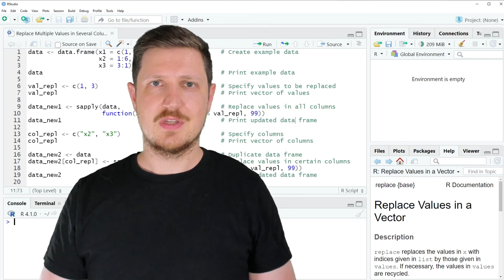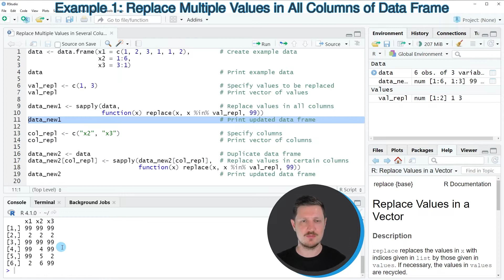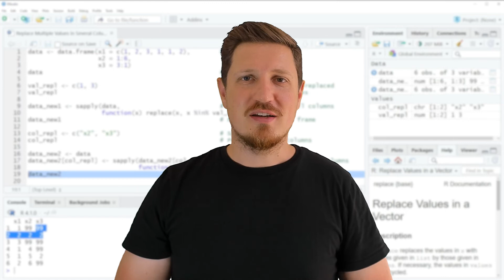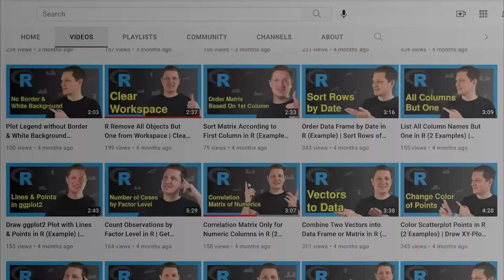Replace Multiple Values in Several Columns of Data Frame in R (2 Examples) | sapply() & replace()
How to exchange multiple values in certain data frame columns in the R programming language. More details
R code of this video:

data ‹- data.frame(x1 = c(1, 2, 3, 1, 1, 2),        # Create example data
                   x2 = 1:6,
                   x3 = 3:1)

val_repl ‹- c(1, 3)                                 # Specify values to be replaced
val_repl                                            # Print vector of values

data_new1 ‹- sapply(data,                           # Replace values in all columns
                    function(x) replace(x, x %in% val_repl, 99))
data_new1                                           # Print updated data frame

col_repl ‹- c("x2", "x3")                           # Specify columns
col_repl                                            # Print vector of columns

data_new2 ‹- data                                   # Duplicate data frame
data_new2[col_repl] ‹- sapply(data_new2[col_repl],  # Replace values in certain columns
data_new2                                           # Print updated data frame